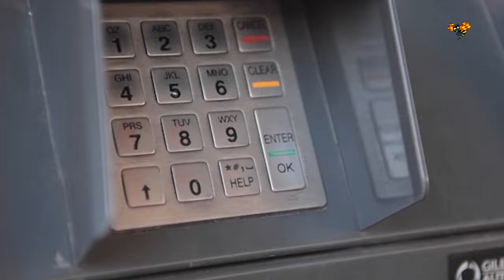Här tar kommunkvinnan funktionshindrades pengar